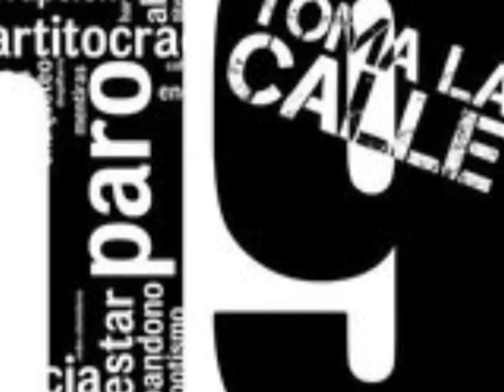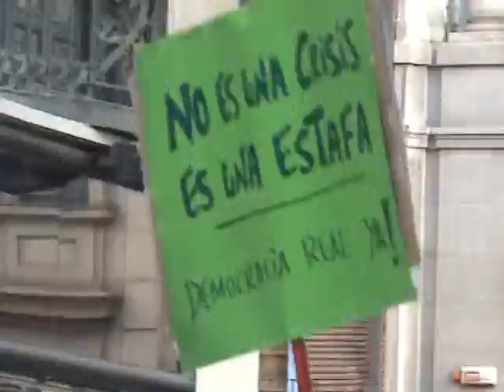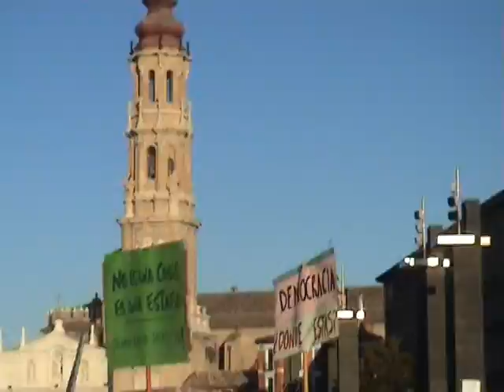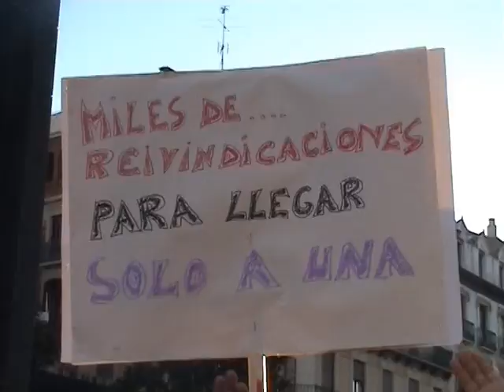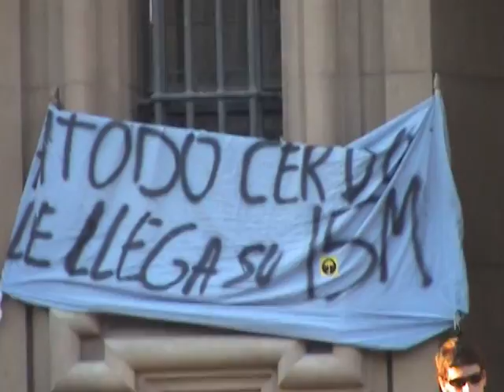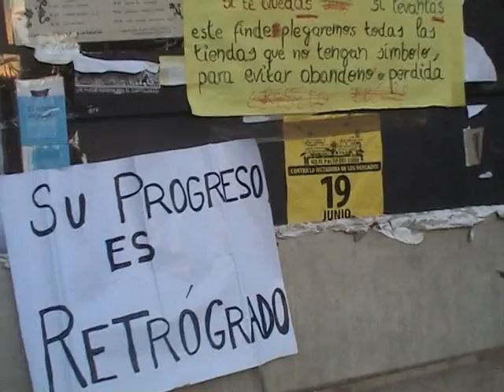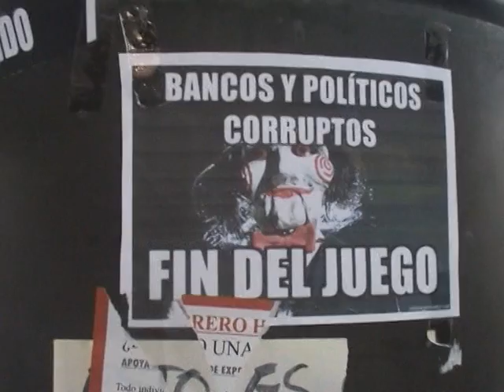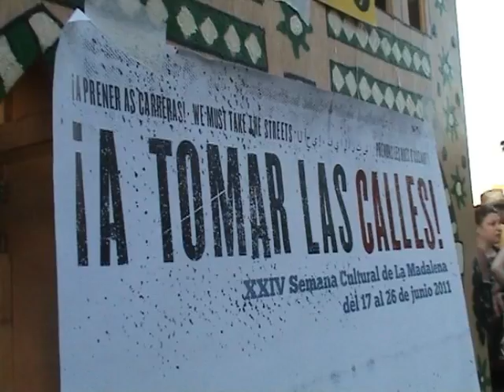EL PUEBLO HABLA-DEMOCRACIA REAL-YA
Democracia REAL YA-  Basta  de abusos de poder-de terrorismo financiero-de leyes adaptadas para ricos-